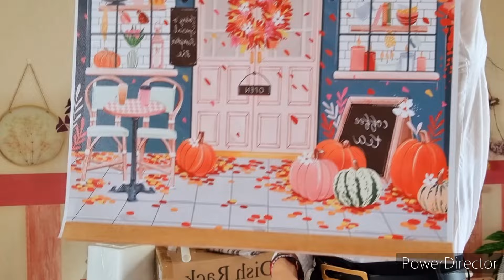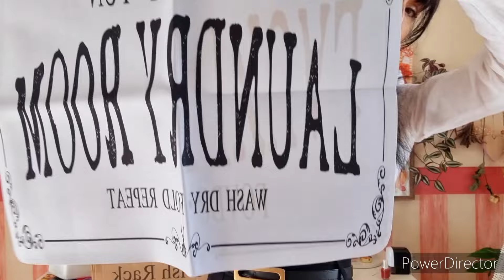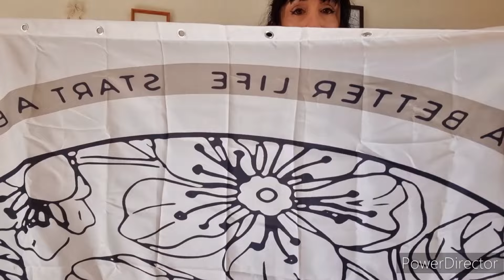Unboxing TEMU ma sélection 🍂🏠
Liens :
dth7277

🎨NEW/// MA PAGE  AMAZON POUR RETROUVER MON ESSENTIEL COLORIAGE//

Mes livres de coloriage: